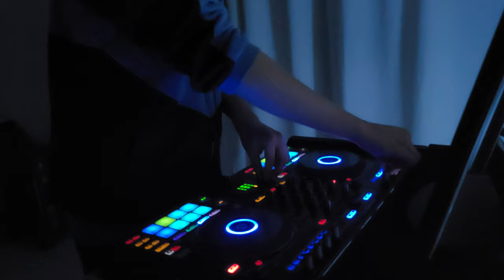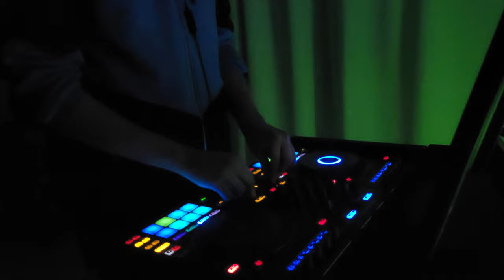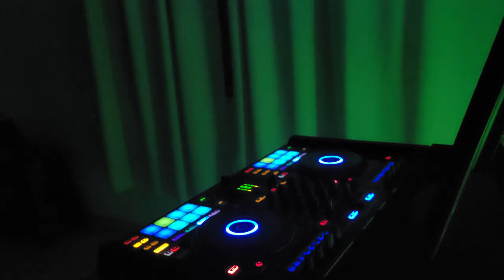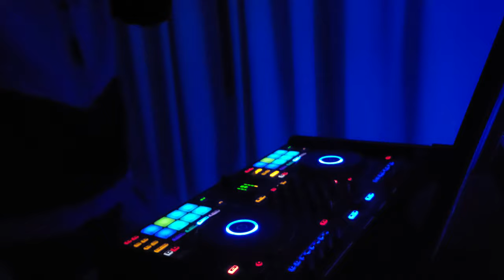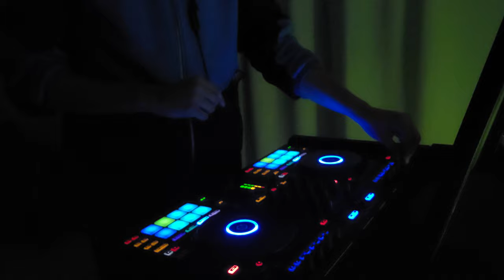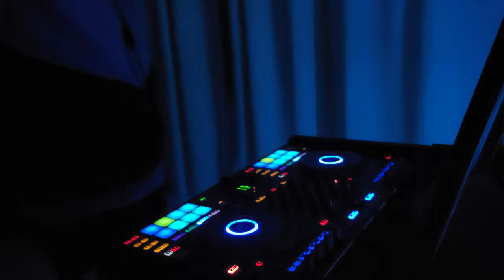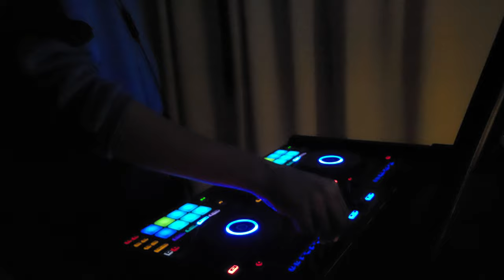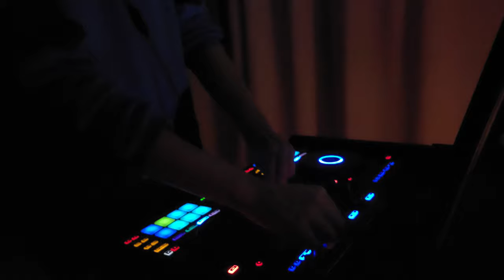Nebulae [Set 03] | Melodic Techno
Set Melodic House & Techno ¡GRACIAS POR ESCUCHAR!  ¡THANKS FOR LISTENING!

Tracklist:

0:10 - 6:20 Maceo Plex - Conjure Dreams (Jaden Raxel Edit)
6:27 - 12:28 Axel Haube ft. Running Pine - Fading (The Element Remix)
12:30 - 18:30 S.ONE - Invisible Heroes (Original Mix)
19:06 - 25:29 Clemente, Thimble - My Own (Joone Remix) [Pieces of Life]
25:32 - 31:00  Senses Of Mind - Crossing Borders (Original Mix)
31:29 - 36:05 enai - Ira (Yubik Remix) [ATLANT]
36:27 - 42:32 Erly Tepshi & Soel - Destiny (Original Mix)
42:46 - 47:57 HunterGame & Hollt - Closure (Original Mix) [Radikon]
48:00 - 53:07 Woo York - Samum (8Kays Remix) [Watergate Records]
53:07 - 58:32 Annett Gapstream - Complex Desires (Original Mix) [Black Rose Recordings]
58:35 - 1:03:41 CamelPhat & Josh Gigante - Lost in a Moment (Original Mix) [When Stars Align]
1:03:54 - 1:09:31 S.ONE - Mars (Original Mix) [Black Rose Recordings]
1:09:36 - 1:14:32 enai - This Is a Dream (Undercatt Remix) [ATLANT]
1:14:58 - 1:19:36 Fatum & Bigfett - Evolve (Extended Mix) [Odd One Out]
1:19:36 - 1:24:17 Toto Chiavetta - Homme Libre (Original Mix) [Anemos Dance]
1:24:18 - 1:31:11 Soel - The Descent (Original Mix) [ORACOLO Records]